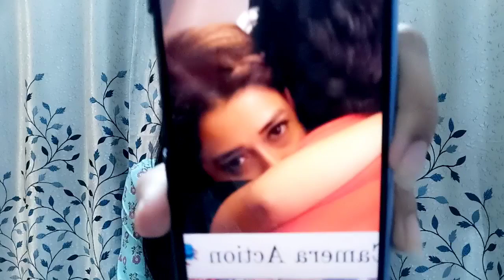Tina Dutta phir hui buri tarah EXPOSE! Aisi tasveere ayi samne macha bawaal!